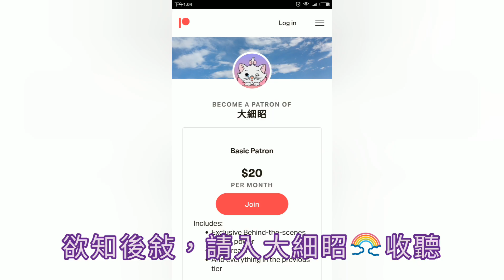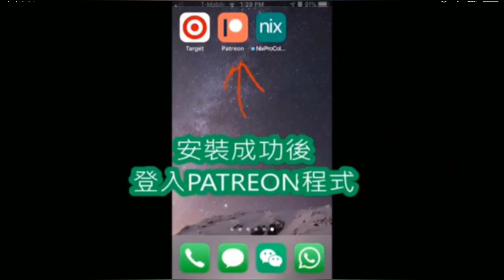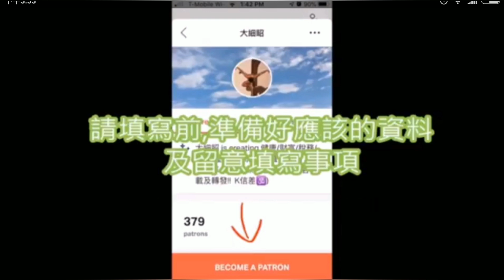大細眧時間之依法治港❗️( 節錄字幕版)